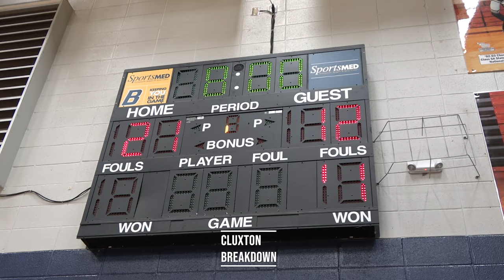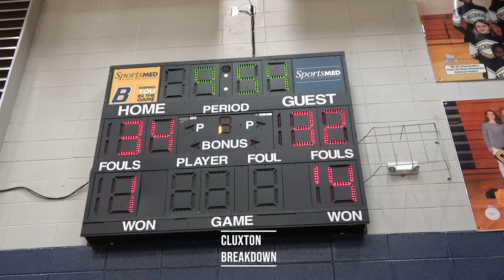DJ Thompson, RJ Johnson, Izzy Miles lift Grissom past Buckhorn 65-63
RJ Johnson scored a game-high 24 points as Grissom rallied past Buckhorn 65-63.
Izzy Miles contributed 17 points, while DJ Thompson added 12 points for the Tigers.
Caleb Holt provided 22 points, Fred Derrick had 13 points, and Austen Childress added 10 points for Buckhorn.